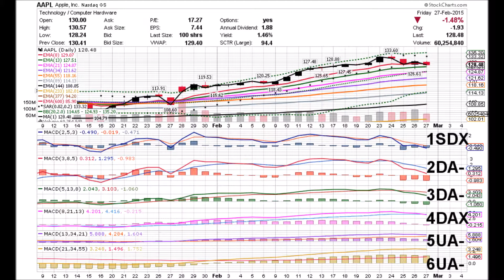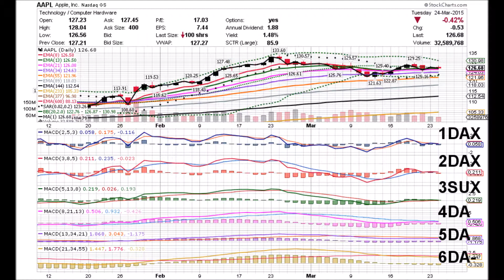APPLE 03 24 15 AAPL DAILY ANIMATED TIME PRICE THEORY STOCK CHARTS by Edward K Weigel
Tuesday 3/24/15  AAPL Time Price Coordinates:
1DAX  2DAX  3SUX  4DA  5DA  6DA-

One Positive and Two Negative Time Price Events
happened today: 3SUX, the Signal Line of Level
Three  crossing above Zero and 1DAX & 2DAX, the
MACD Lines of Levels One & Two crossing below
their Signal Lines while above Zero.  APPL closed
below the Middle Bollinger Band at $126.68.